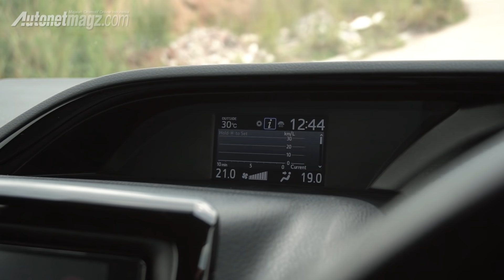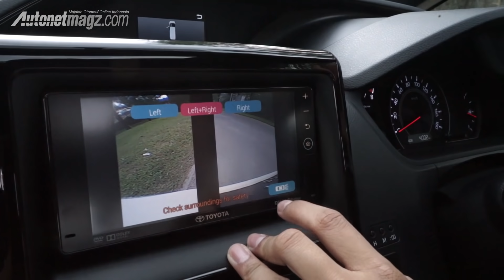Toyota Voxy Review & Test Drive by AutonetMagz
Harga New Toyota Voxy facelift 2017 ini memang lebih murah dari harga Toyota Innova Venturer Diesel matic. Jika Voxy yang CBU Jepang ini 446 juta, maka Innova paling mahal yang dimaksud adalah 453,8 juta Rupiah.

Menilik tampilan Toyota Voxy ini lebih fresh dan greng dibanding Toyota Nav-1 yang pernah dijual oleh Toyota Indonesia namun mengalami angka penjualan yang lesu.

Lalu bagaimana dengan fitur, kelengkapan dan rasa berkendara dari Toyota Voxy terbaru ini? langsung saja simak video review Toyota Voxy yang dibawakan oleh test driver AutonetMagz, Ridwan Hanif berikut ini.